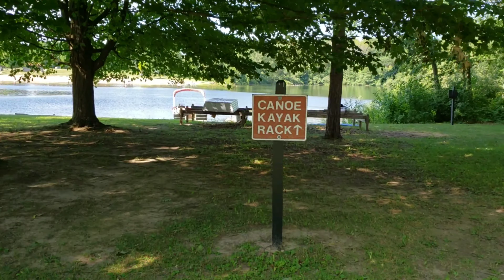METAMORA-HADLEY SP Celebrating 100 Years of Michigan State Parks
SEASON 3, EPISODE 12:
As we continue, on the road, in our Gypsy Living Full Time RV Adventures, we stop for a two night stay at Metamora-Hadley State Park in Celebration of the State of Michigan's, State Park 100 Year Anniversary ... Please Tag Along as we float along the shores of Lake Minnewanna (it is legal now in Michigan) ... 🤪 ...

A very special thank you to all of our subscribers ... and as always ...
                  Thank you for tagging along!

* It is free to subscribe, so please support us ... Under any of our YouTube videos, please click on 'SUBSCRIBE' and then click on the bell so that you can be notified of new episodes.
* Please leave a comment by scrolling down to the bottom of the video page, past all of the similar videos. We appreciate your feedback!

* To view all past episodes, please click on the Jimmy Lew & Andy Too URL:

* All of the guitar, piano, and synthesized or orchestrated keyboard music, heard in this and all future videos, will be my own personal parody, cover arrangement (adaptations) or originals ... unless otherwise noted.
* All of the celebrity impressions are my own (unless otherwise noted).